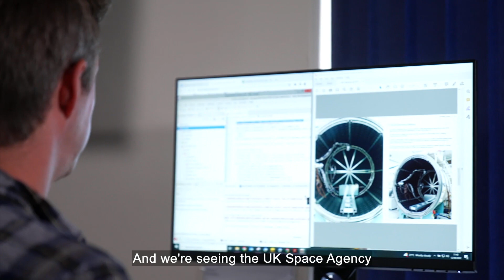Airbus Space and Defence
A profile of Airbus, a global pioneer in the aerospace industry, operating in the commercial aircraft, helicopters, defence and space sectors.

Part of the 'This is Space' programme co-produced by ITN Business and UKspace.